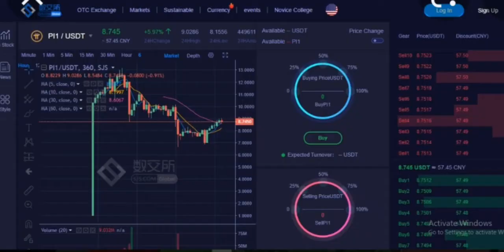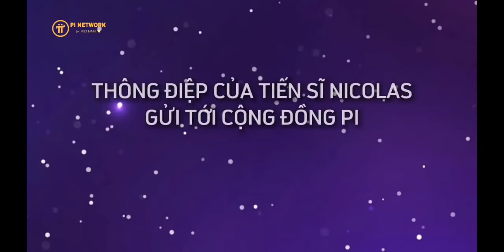Cha đẻ của đồng tiền ảo làm xáo trộn thị trường tiền tệ vừa qua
Gương mặt nòng cốt của nhóm phát triển Pi là tiến sĩ Nicolas Kokkalis – lãnh đạo kỹ thuật, tiến sĩ Chengdiao Fan – chủ sở hữu sản phẩm.

Trong đó, Nicolas Kokkalis được xem như “linh hồn” của Pi Network. Ông là giáo sư người Hy Lạp đang giảng dạy tại Đại học Stanford (Mỹ), chuyên về khoa học máy tính và công nghệ blockchain.
Ông cũng là người sáng lập nền tảng trò chơi trực tuyến Gameyola giành giải thưởng Quỹ Facebook vào năm 2009. Trước khi blockchain và Ethereum (ETH) ra đời, ông từng viết luận án chủ đề Smart Contract về tiền điện tử. Vitalik Buterin – người tạo ra tiền ảo ETH chính là học trò của Nicolas Kokkalis.
Bên cạnh những hoạt động chuyên môn, Nicolas Kokkalis còn là CTO của StartX – quỹ hỗ trợ sinh viên Stanford khởi nghiệp kinh doanh. Kể từ khi thành lập từ năm 2011 đến nay, StartX đã giúp 1.300 công ty khởi nghiệp thành công, trong đó có hơn 700 công ty kỳ lân như Branch, Lime, Life360, Patreon, Poynt, Kodiak Sciences…
Những nhà đầu tư và đối tác của StartX gồm có Amazon, Google Cloud, GitHub, BREX, DAIKIN, ngân hàng Sumimoto, ngân hàng Silicon Valley, công ty dược AstraZeneca… Chỉ riêng Đại học Stanford và Stanford Health đã đầu tư 200 triệu USD để tài trợ cho các thành viên thuộc cộng đồng StartX.

Từ năm 2017, Nicolas Kokkalis khẳng định StartX đang mở rộng nền tảng tăng tốc blockchain của riêng mình, theo đó tất cả dự án ươm tạo StartX sẽ trở thành một phần của nền tảng. Các chuyên gia cho rằng trong tương lai Pi Network sẽ trở thành tiền ảo được tạo ra cho hệ sinh thái StartX.
Trên trang chủ của Pi Network, Nicolas Kokkalis tự mô tả mình như sau: “Tôi là một người tin tưởng mạnh mẽ vào tiềm năng kỹ thuật, tài chính và xã hội của tiền điện tử, nhưng lại thất vọng với những hạn chế hiện tại của loại tiền này. Tôi cam kết mang sức mạnh của blockchain đến với nhiều người bằng cách cải thiện trải nghiệm và xây dựngdựng giá trị cho mọi người. Tôi thực hiện dự án này với triết lý lấy người dùng làm trung
Bên cạnh giáo sư Nicolas Kokkalis chịu trách nhiệm kỹ thuật, không thể không kể đến tiến sĩ Chengdiao Fan chuyên ngành Khoa học Nhân chủng từ Đại học Stanford.

Bà Chengdiao Fan tập trung nghiên cứu tương tác giữa người với máy tính và điện toán xã hội, cụ thể là chúng ta phải sử dụng công nghệ theo cách nào để tác động tích cực đến hành vi của con người và xã hội. Bà cũng đã thành lập một công ty khởi nghiệp và xây dựng nền tảng sản xuất email mở rộng các cuộc hội thoại thông qua dịch vụ cộng đồng

☆Mọi vấn đề video hình ảnh về bản quyền, chính sách nguyên tắc cộng đồng, chúng tôi sẽ xóa chúng.

☆Any video image problems about copyright, community policy policy, we will remove them.